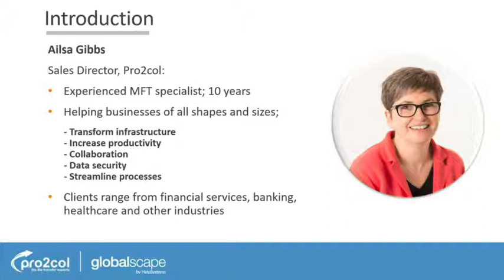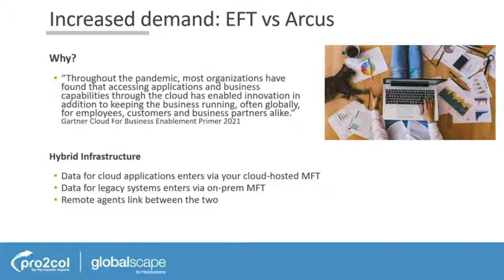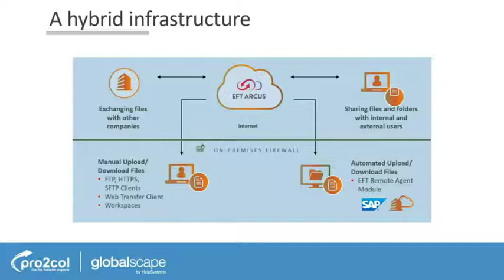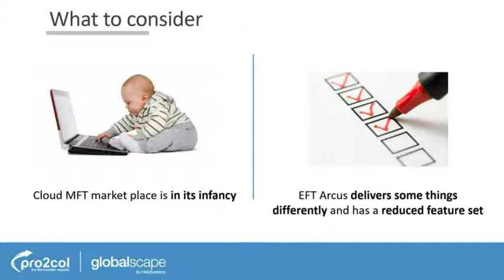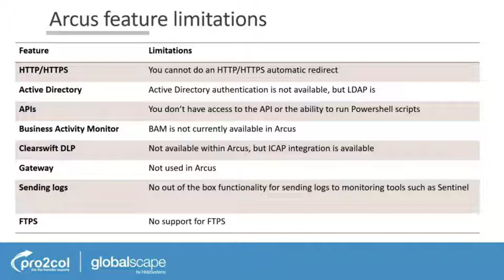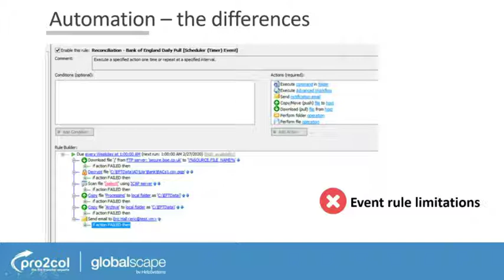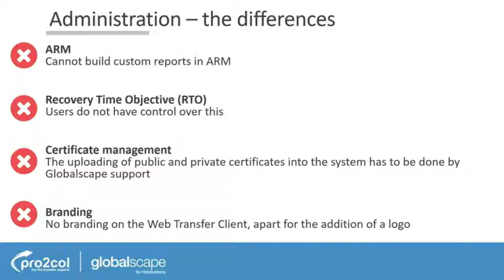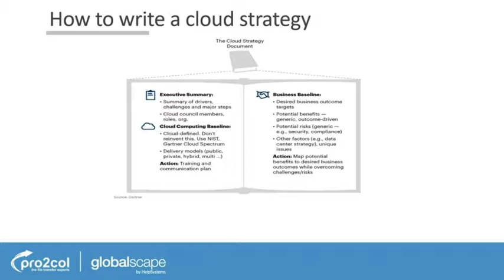Globalscape cloud migration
This short session, Ailsa Gibbs from Pro2col considers the benefits and limitations of moving to a cloud-based Globalscape infrastructure.